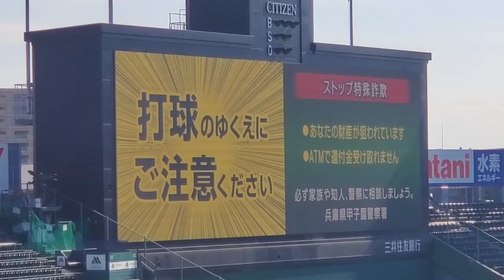20240705 試合前に流れるBGM【｢Let's Go！トラッキー｣】 阪神ﾀｲｶﾞｰｽ主催試合@阪神甲子園球場･ﾚﾌﾄ外野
【｢Let's Go！トラッキー (トラッキー&ラッキーと踊ろう)｣】